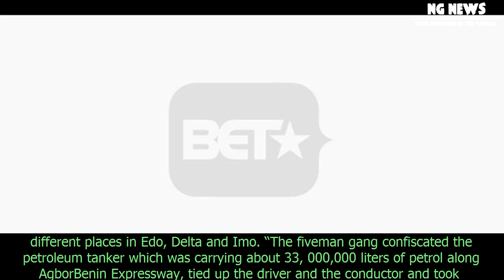[NG News] Three policemen dismissed over petrol tanker robbery in delta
Three policemen dismissed over petrol tanker robbery in delta